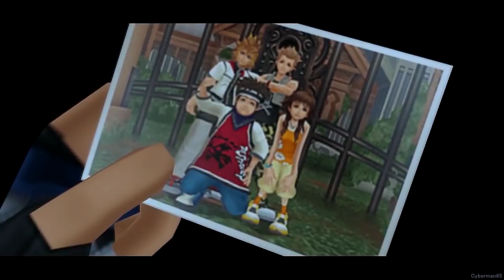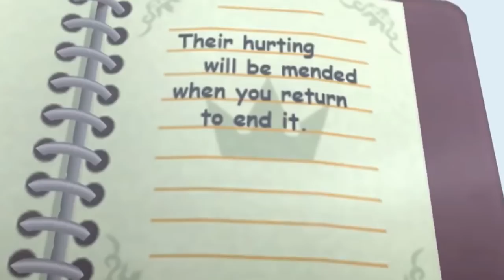Lore Vídeo: Resumen historia KINGDOM HEARTS - Parte 4 (KH2, ReCoded, Dream Drop Distance)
Un resumen completo de la historia / lore que conectan los juegos de Kingdom Hearts